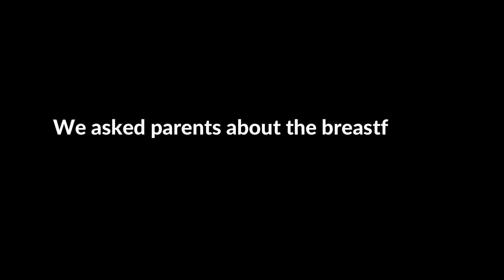Minute with WIC | Thank You from Happy Parents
Parents appreciate the breast-feeding support they receive from WIC. Our mission is to lead California communities to nourish, educate, support, and empower families in building a healthy future.